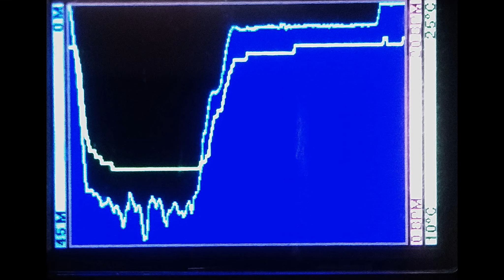DIVING CABO PALOS PECIO CARBONERO CON ISLAS HORMIGAS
Pecio  'Thordisa' o Carbonero fue un vapor italiano construido en 1888 de 88 metros de eslora, rebautizado en 1913 como 'Lilla'. Fue hundido por el submarino alemán U-35 el 13 de octubre de 1917 y se encuentra posado sobre un fondo de arena de 45 metros de profundidad, en posición de navegación.

La historia de este hundimiento dice que fue cañoneado por el submarino alemán cuando acudía en ayuda del 'vapor 'Doris' atacado y hundido en la zona del bajo de fuera ese mismo día
Wreck 'Thordisa' or Carbonero was an Italian steamship built in 1888, 88 meters long, renamed 'Lilla' in 1913. It was sunk by the German submarine U-35 on October 13, 1917 and is perched on a sandy bottom 45 meters deep, in a navigation position.

The history of this sinking says that it was shelled by the German submarine when it came to the aid of the 'Doris' steamship, which was attacked and sunk in the offshore area that same day.